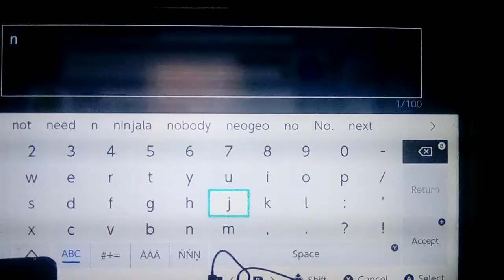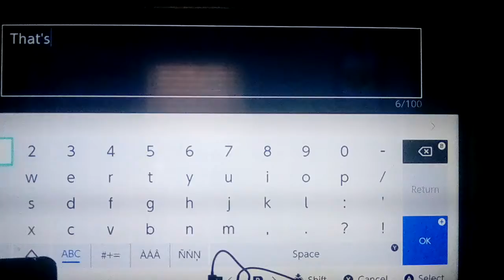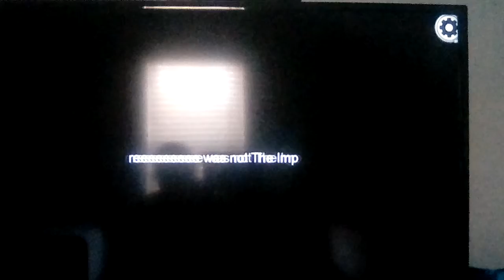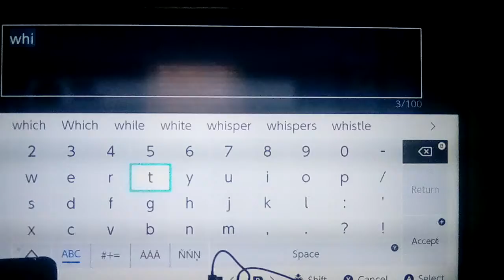Let's play Among Us Part 9: I Do Be Wondering When I'll Have An Actual Imposter Game Though?